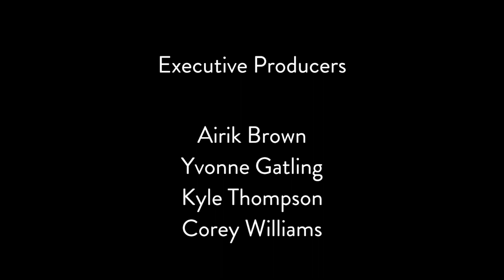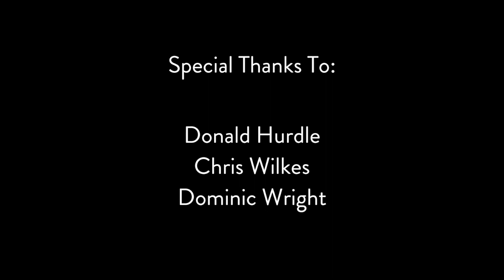The Tiny Altar Presents: A Creative's Christmas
Featuring -
Anna Perkins and Josh Toth
Sam Radecki, Robert Arrington, David Guy, and Larry Petway
Tha Fellaz - Donald Hurdle, Chris Wilkes, and Dominic Wright

Audio: Xavier Pun Parker, Digital Sound & Productions (IG: @d_s_productions)
Video: Eugene Griffin